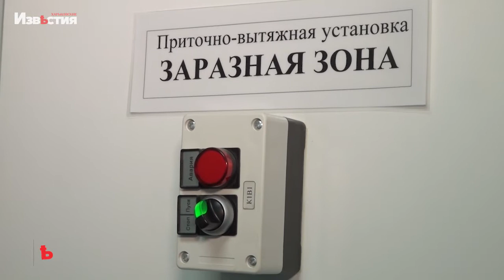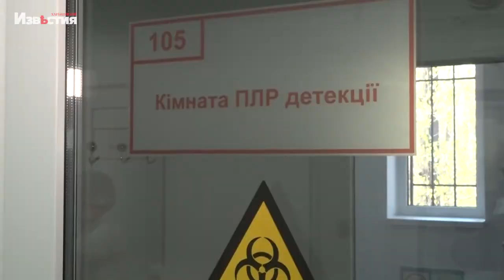Более 500 случаев "Дельты" уже зарегистрировано в Украине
Количество больных COVID-19 в Украине растет. В ближайшие дни в Минздраве не ожидают резкого ухудшения ситуации, но считают, что страна находится перед пиком. Прогнозируют подъем заболеваемости примерно в октябре-ноябре. Однако из-за разгула штамма "Дельта" вспышка заболеваемости может произойти и раньше.